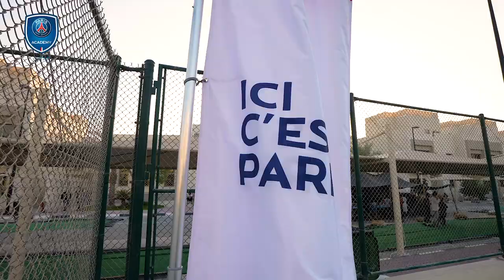PSG Academy Qatar & PSG President, Nasser Al-Khelaify visit kids from the Afghan Refugee Camp!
It’s with honor and privilege that the French football Academy had the opportunity to share the Paris Saint-Germain Methodology with members of the Afghan Community.

The coaching staff hosted over 100 kids of all ages, taking part in small-sided drills and scrimmage matches. For some, it was their first time being introduced to “the beautiful game of football. As a congratulations for their participation, all children received gift bags with custom PSG backpacks.

Paris Saint-Germain, President Nasser Al Khelaify also attended the event. He interacted and took pictures with the players.

PSG Academy will continue to deliver football sessions for members of the refugee camp every Saturday evening.

Paving the way for young athletes of all levels, PSG Academy continuously focuses on positively building their community their community by fostering, in children and adults, a sense of belonging and integration through sports.